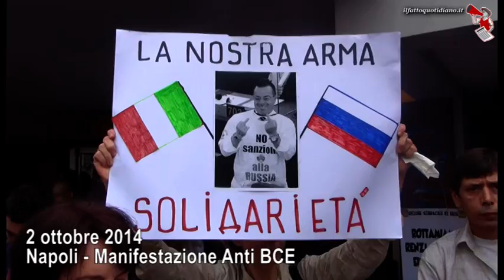Napoli, partito il corteo Block Bce: “Liberiamo la città dai potentati”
di Episcopo e Episcopo